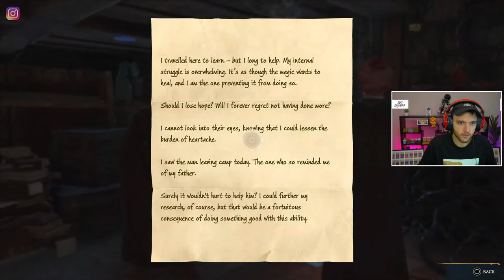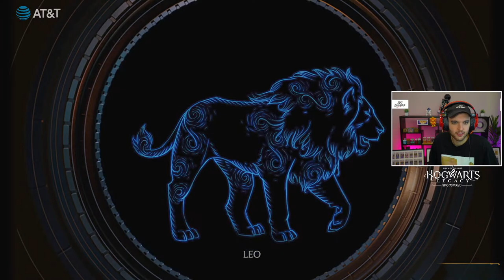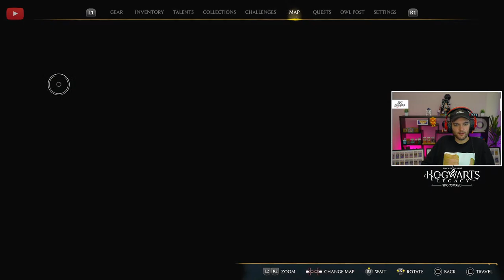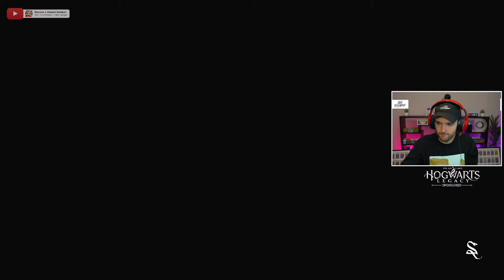Hogwarts Legacy - Part 3 - LEARNING THE UNFORGIVABLE CURSES!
Hogwarts Legacy is available now on PlayStation®5, Xbox Series X|S and PC!

Charity Raisings:
1st Place YouTube Warzone Tournament for Hire Heroes USA: $100,000
Total: $434,030.67

-NoahJ456